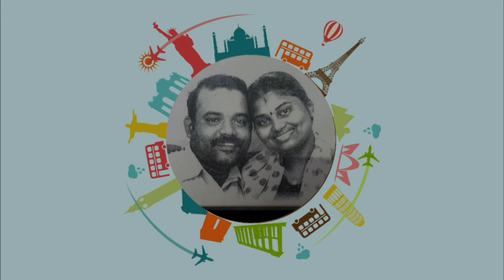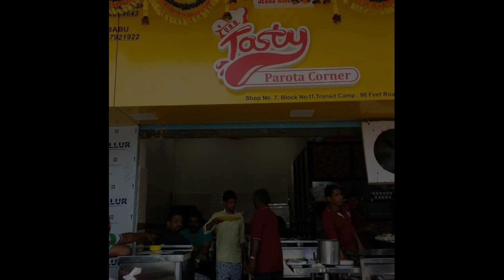Tasty Parota Corner |Tasty Parota Corner Mumbai |Food Making |Dharavi| Parotta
Parotta or Porotta (Malayalam: പൊറോട്ട) is an Subcontinental layered flatbread made from Maida or Atta, alternatively known as flaky ribbon pancake. It is very common in Tamil Nadu, Kerala, and widely available in other states like Karnataka, Maharashtra and countries like Malaysia, United Arab Emirates and Sri Lanka.

Porottas (Parathas) are often available as street food and in restaurants across Kerala, Tamil Nadu, Karnataka, Andhra Pradesh and Telangana. At some places it is also served at weddings, religious festivals and feasts. It is prepared by kneading maida/wheat flour, egg (in some recipes), oil or ghee and water. The dough is beaten into thin layers and later forming a round spiralled into a ball using these thin layers. The ball is rolled flat and pan fried.

Porottas/ Parathas are commonly eaten with vegetable kurma/korma, chicken, fish, mutton or beef curry. They are also served stuffed with vegetables such as potatoes or raddish which are then eaten with yogurt or raita. Chilli parotta and kothu parotta are prepared using parottas.

Address: 07, Block, 11, 90 Feet Road, Block Number 11, Transit Camp, Rajiv Gandhi Nagar, Dharavi, Mumbai, Maharashtra 400017
Hours:
Open now